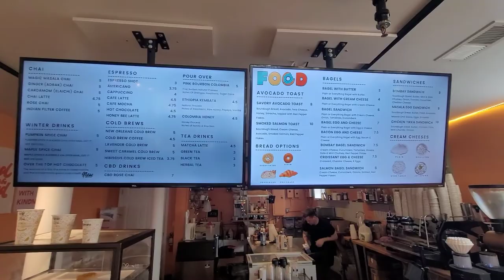Baboon vs Black cat | simply chai | Summer vacation in New York